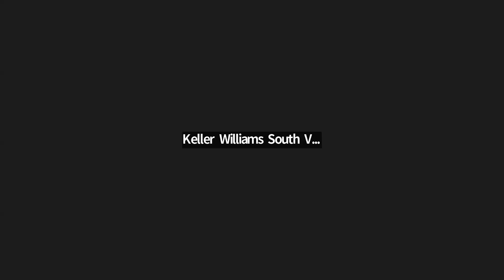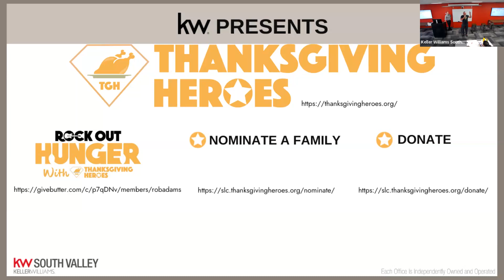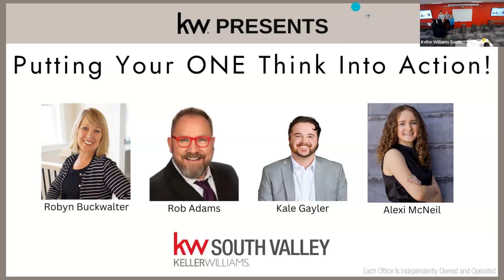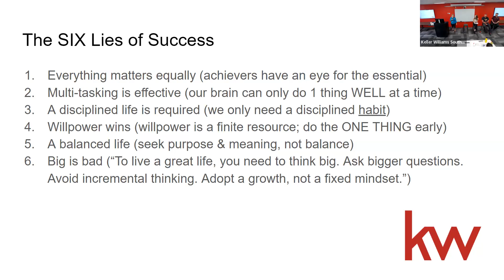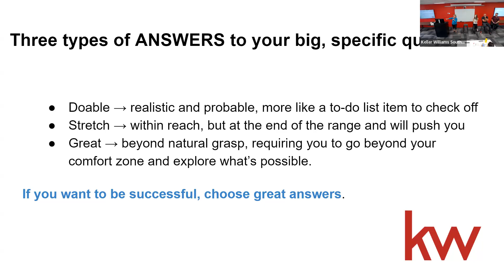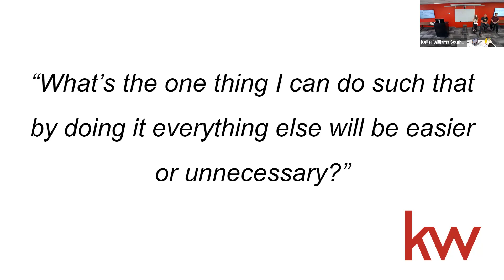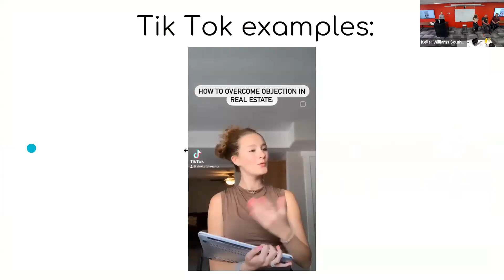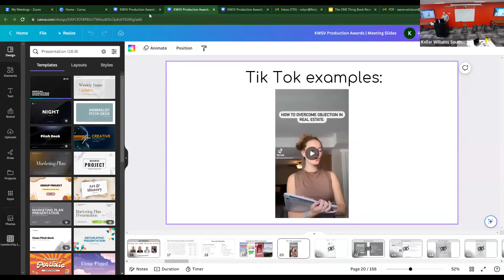9/12 Team Meeting: Putting Your ONE Thing Into Action!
Here this amazing panel of agents will share their success based on this approach to their business and life.

The ONE Thing gives you a very simple aaproach to productivity, based around a single question, to help you have less clutter, distractions, and stress, and more focus, enery and success.

"It is not that we have too little time to do all the things we need to do, it is that we feel the need to do too many things in the time we have." - Gary Keller